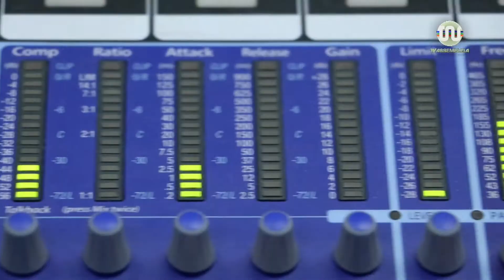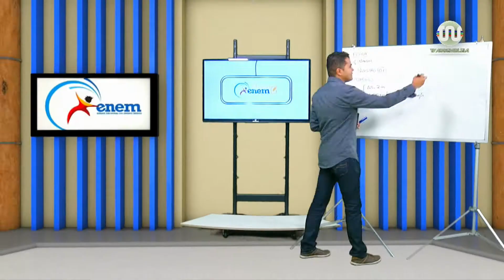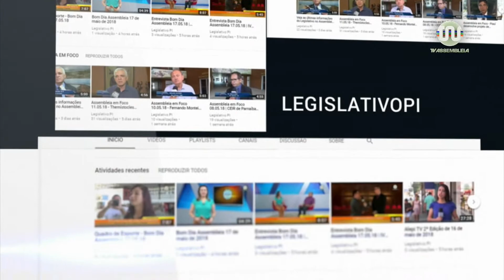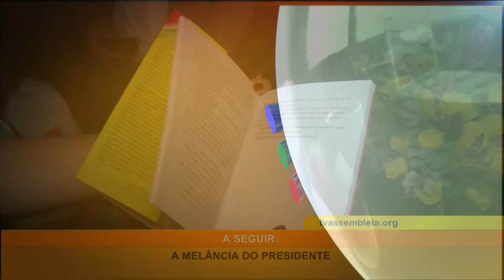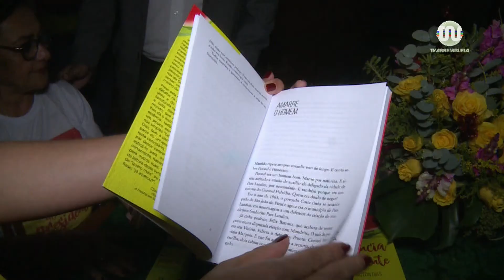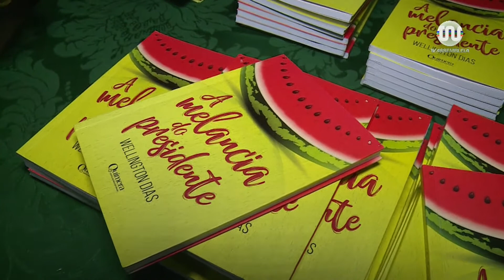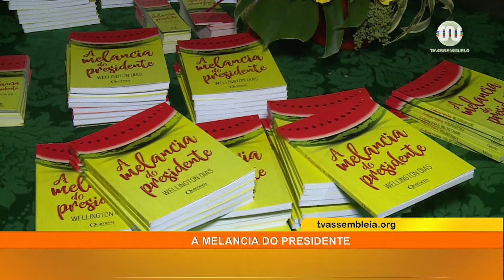Bom Dia Assembleia de 06 de junho de 2018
Veja edição completa do Bom Dia Assembleia quarta-feira, 06 de junho de 2018.